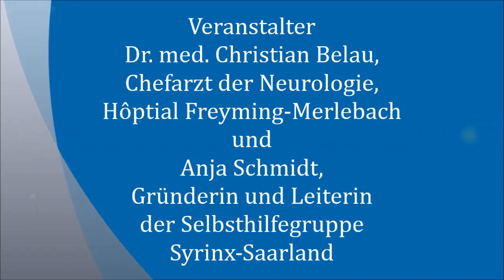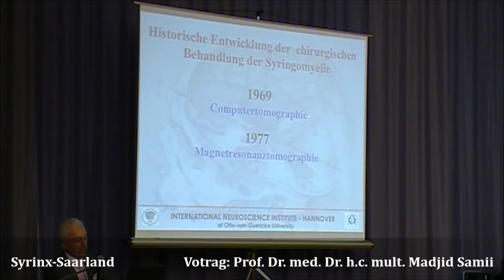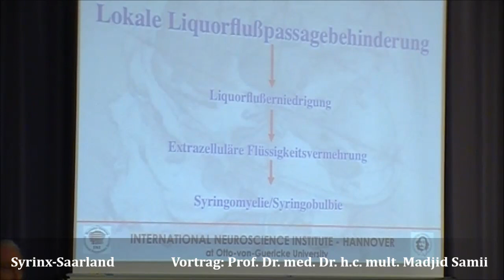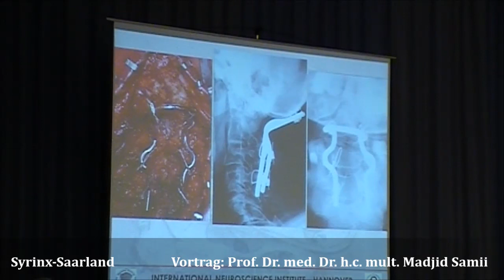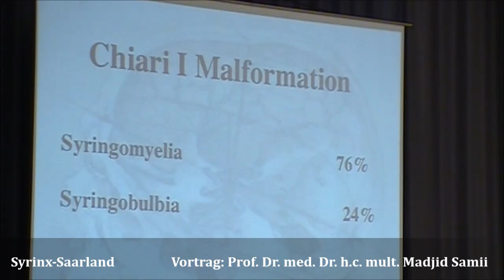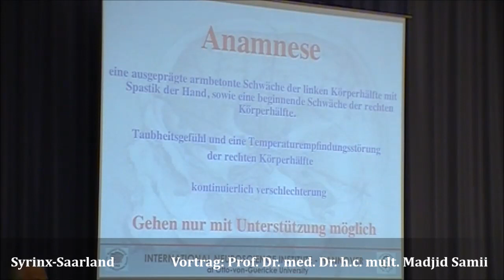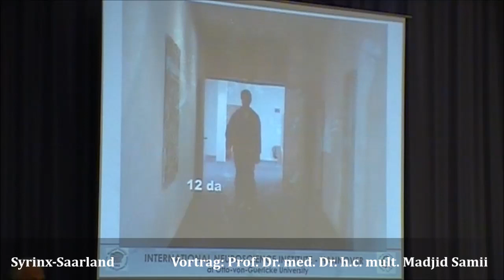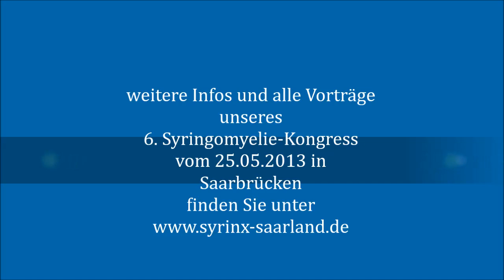Prof Dr med Dr h c mult Madjid Samii Vortrag /6.Syringomyelie-Kongress/Saarbrücken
6.  Syringomyelie-Kongress in Saarbrücken  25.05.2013
2. Teil von 11 Vorträgen
Von der Ärztekammer des Saarlandes mit 8 CME Punkten zertifiziert.
Veranstalter:
Dr. med. Christian Belau, Chefarzt der Neurologie, Hôpital Freyming-Merlebach
Anja Schmidt, SHG Syrinx-Saarland
Teilnehmer: rund 160 Personen
Ehrengast: Prof. Dr. med. Dr. h.c. mult. Madjid Samii
Schirmherr: Andreas Storm, Minister für Soziales, Gesundheit, Frauen und Familie
Referenten: Reihenfolge nach Kongressprogramm
Dr. med. Thomas Lamberty Ministerium für Soziales, Gesundheit, Frauen und Familie (stellvertretend für Herrn Minister Andreas Storm)
Prof. Dr. med. Dr. h.c. mult. Madjid Samii,
Gründer und Präsident des International Neuroscience Institut Hannover (INI)
Prof. Dr. med. Thomas Niemeyer,
Chefarzt Abteilung Wirbelsäulen- und Skoliosechirurgie, Leiter Interdisziplinäres Wirbelsäulen Zentrum Hamburg St. Georg
Prof. Dr. med. Uwe Max Mauer,
Leitender Oberarzt der Neurochirurgie, Bundeswehrkrankenhaus Ulm
Dr. med. Andreas Gottschalk,
FA für Radiologie, Schwerpunkt Syringomyelie und Vaskuläre  Diagnostik und Therapie, Krankenhaus Nordwest Frankfurt am Main
Dr. med. Christian Belau,
Chefarzt der Neurologie, Hôpital de Freyming Merlebach/Frankreich
Dr. med. Peter Frommelt,
Privatpraxis für NeuroRehabilitation, Berlin
Helge Matrisch,
Chefarzt der Neurologie, Asklepiosklinik Schaufling
Prof. Dr. med. Barbara Käsmann-Kellner
Augenklinik und Poliklinik der Universität des Saarlandes, Leiterin der Kinderophthalmologie und Orthoptik

weitere Vorträge folgen in Kürze